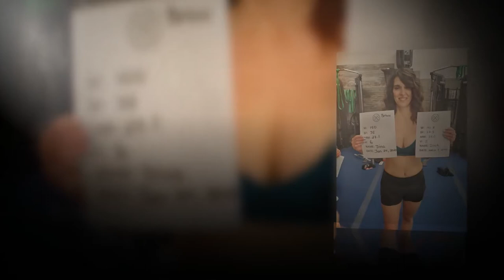🤯 Find out how Dina reached 1000 workouts, even though she was diagnosed with...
Dina's journey to 1000 began back in April 2017 because she was diagnosed with Parathyroid Disease, which causes bones to thin due to calcium loss. 🦴

Her doctor recommended weight bearing exercises and her friend, Tiffany suggested Fit Club. 💙

Dina's first class was hard and at the time wasn't able to do a full sit up without her legs lifting off the ground. With her perseverance, she was able to lose 20 lbs within the first year and keep it off. 😔

She is stronger, physically and mentally because at first, getting out the door at 6 am in –40 weather, was challenging. But, she pushed through as she didn't want to disappoint her accountability partner, Sherry and became a better version of herself. 💪

Along with her husband, Sherry, the 7am virtuals and the members that keep it fun and motivating, Dina pushes to be the best she can be. 👊👊

Because of Fit Club, she has met amazing, strong minded individuals that help her take it one day at a time and stay focused. Not to mention, "THE COACHES, how can you not be motivated by them ?" she says. ⚡

Follow Dina's advice to her past self, "The only thing that stands between you and what you want out of life is the will to try,-- the faith to believe that it's possible."☀️

Be inspired by the way Dina has been to overcome any health obstacles she's had in her Fitness Journey, go